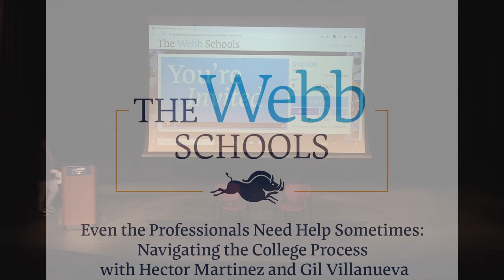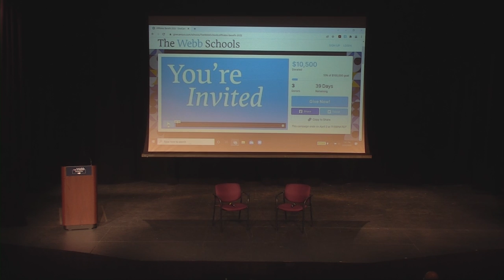2022 February Affiliates Meeting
February 22, 2022 Affiliates Meeting

“Even the Professionals Need Help Sometimes: Navigating the College Process with Hector Martinez and Gil Villanueva.”

Hector Martinez, Dean of College Guidance
Anthony Shin '99, Associate Dean of College Guidance
Gil Villanueva, Associate Vice President & Dean of Admission at University of Richmond